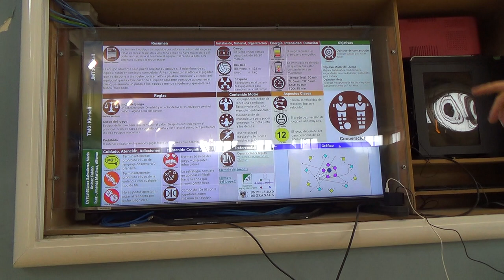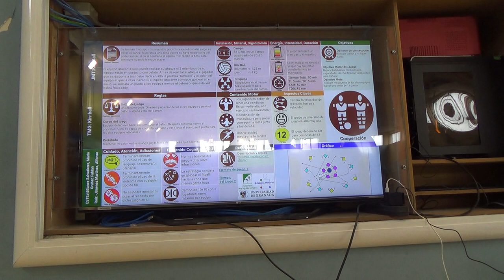Kim ball, fitball, bijbol 00174